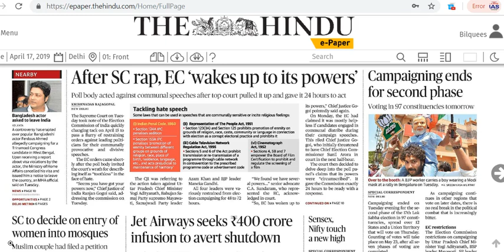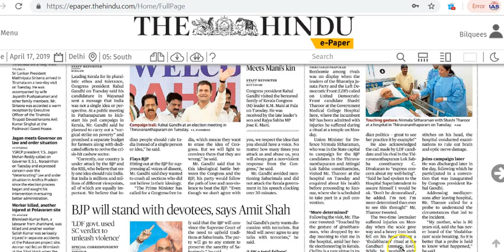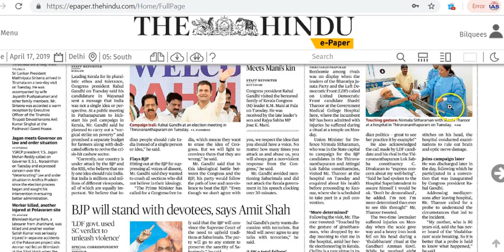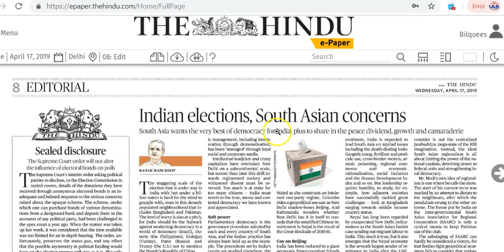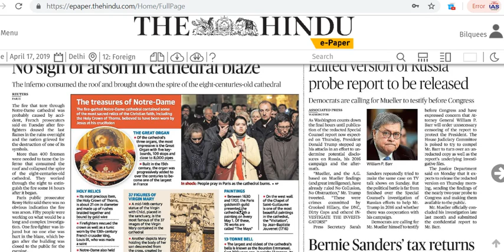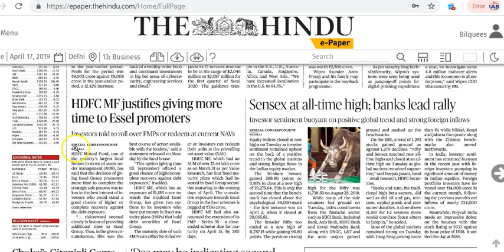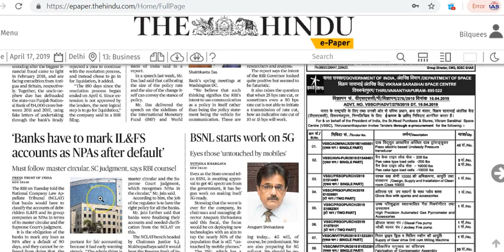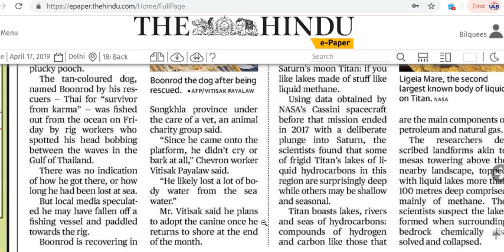IAS Daily Current Affairs | The Hindu Analysis by Mrs Bilquees Khatri (17 April 2019)